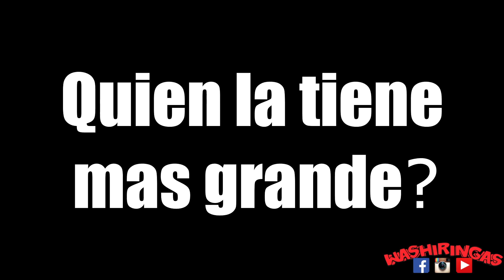Hijos de Garcia el Confesionario / washiringas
Estos son otros grupos que les hice ya confesionario.